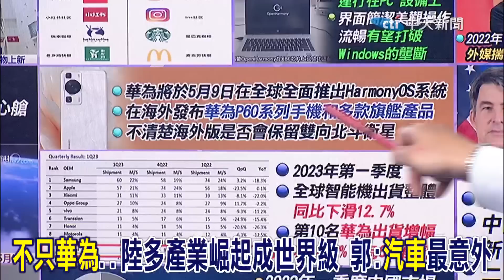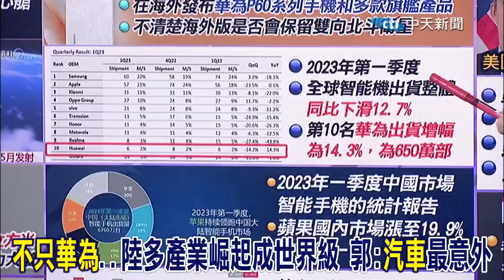華為擺脫美打壓全球突圍! 陸多產業崛起打趴各國成世界級 郭正亮: 汽車最意外